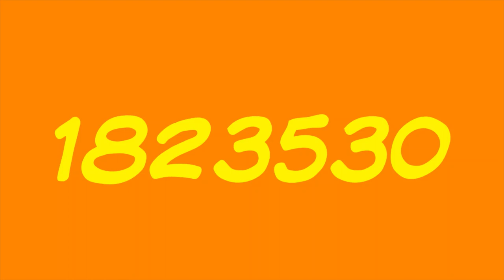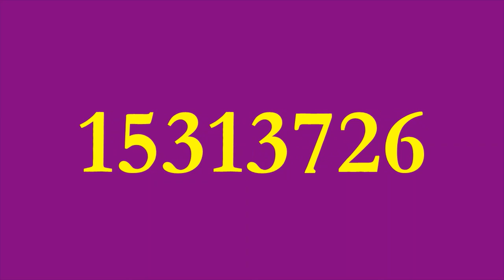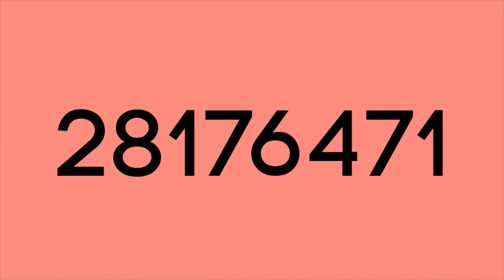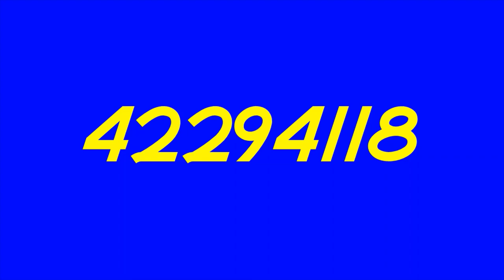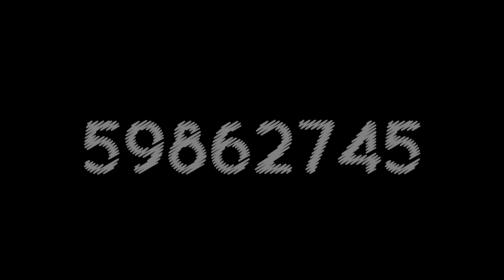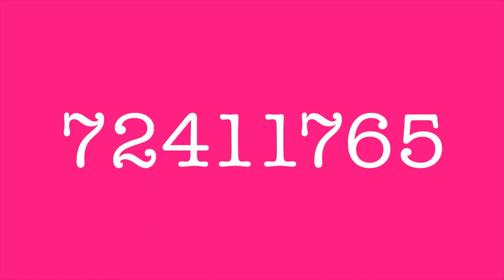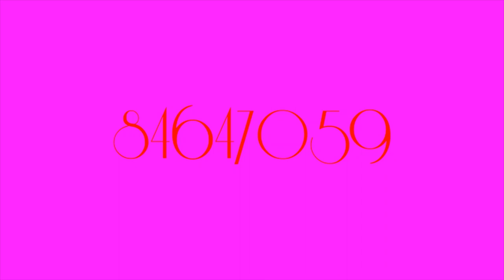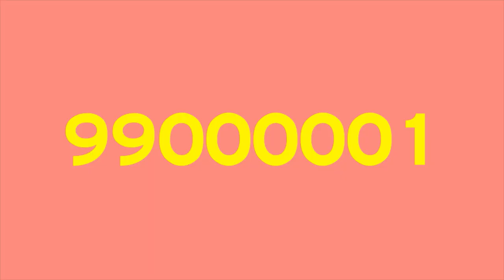Numbers 1 to 100,000,000 (DJ Ell's Style)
Font List
1. Arvo
2. Komika Display
3. Koala
4. Xtrusion
5. OCR A Extended
6. SF Slapstick Comic
7. Pusab
8. Neon Glow
9. M20 SP Ranker
10. Handlee
11. Lemon Milk
12. Pokemon
13. Reggae Bass
14. Blur
15. Brickletter
16. Garamond
17. Airstrip Four
18. Budmo Jigglish
19. Nervous
20. Relapse Into Madness
21. Arial
22. Federation Hull
23. Digital Counter 7
24. Bonoco
25. Checkpoint Charlie
26. Sablon Up
27. Kleptocracy Titling
28. Japanese 3017
29. Code
30. Punch Label
31. Rosemary
32. Tourner
33. Kabel
34. Kaberet
35. Ancient
36. Megadeth
37. PitStop
38. Iron Sans
39. Jersey M54
40. San Marino Beach
41. Patrick Hand
42. BeautySchoolDropout
43. Airstream
44. La Mona Pro More Hand Shadow
45. Cubic
46. Ambulance Shotgun
47. Oldschool Tag
48. Crackvetica
49. Motorway
50. Permanent Marker
51. Bebas
52. Yukarimobile
53. Kristen ITC
54. Commodore 64
55. Measurements
56. Blacksword
57. Marker Felt
58. SF Collegiate
59. NHL Bruins
60. Ocie
61. Schriebmaschine
62. Falling Sky
63. Anti Corona
64. Long Shot
65. Hyperspace
66. Auto Digital
67. Helvetica Light
68. Alien Encounters
69. Kirjainkone
70. Circuit
71. Sad Films
72. Good Times
73. American Typewriter
74. Mexcellent
75. Gliker
76. Gochi Hand
77. iCiel Brush Up
78. Verdana
79. ZCOOL XiaoWei
80. Clarendon
81. Adler
82. Bauhaus
83. Dracula
84. Raider Crusader
85. Riesling
86. Batman Forever
87. Bernard
88. Vermin Vibes
89. DIN Black
90. Courier New
91. Squad
92. Liquid Crystal
93. JD Digital
94. Everyday Ghost
95. Panton Rust Script
96. New York
97. Black Ravens
98. Caveat
99. Kingthings Printingkit
100. Hit the Road